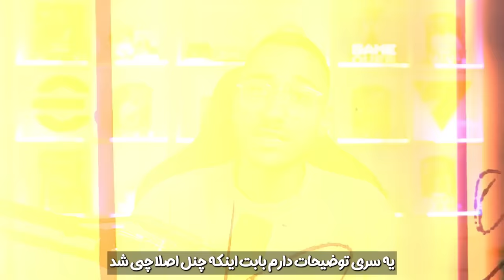بالاخره برگشتم!❤️‍🔥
خیلی خیلی به کمکتون و حمایتتون نیاز دارم 🔥
تا بتونیم پروژه رو بدم بالا💪
دمتون گرم بابت همه ی انرژی های مثبتتون❤️

✅چنل دوم : @mahdikhan1